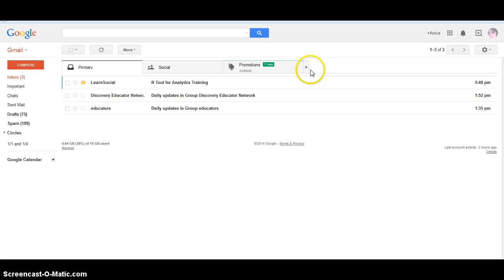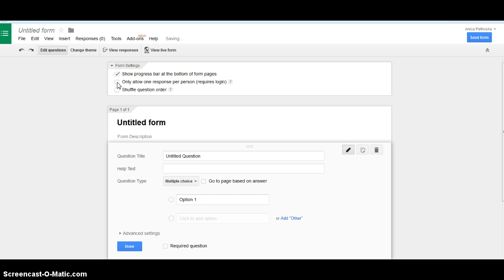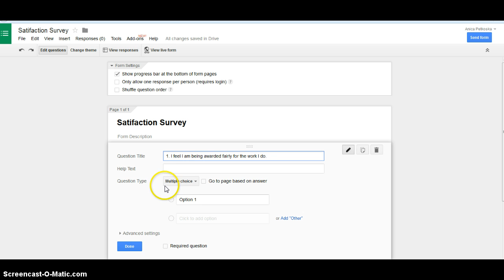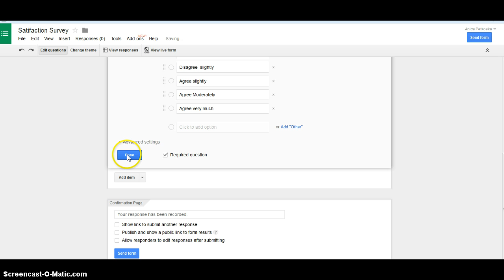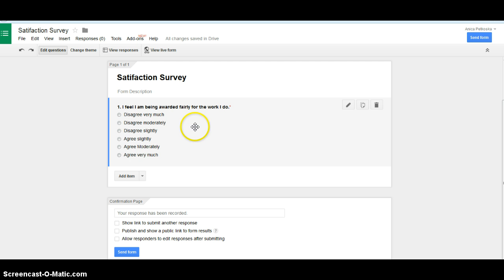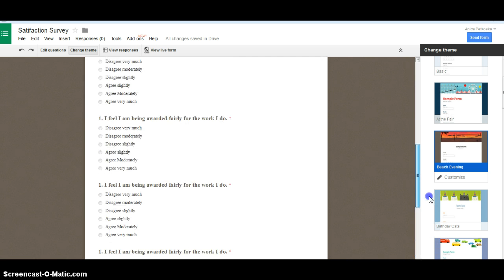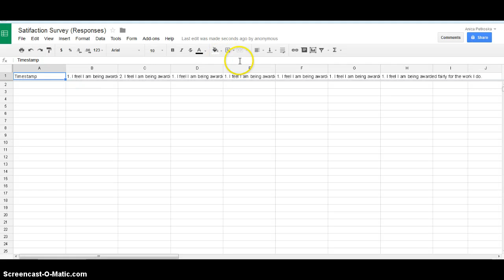Како се прави анкета online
Ако имате г-маил, имате drive,  а со тоа и алатка за креирање прашалници, кои можеби ќе ги користите за истражување на мислење во врска со некоја тема.